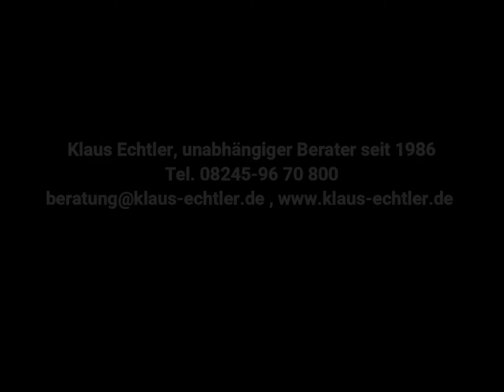Coronavirus - die Chancen in der Krise nutzen und daraus lernen??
Dieses Video gibt meine persönliche Meinung wieder und ist keine Aufforderung, dass andere danach handeln sollen und vor allem keine Anlageberatung!! - 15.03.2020

Corona – Chancen für den Einzelnen und das weltweite System?
• Den gesunden Menschenverstand zur eigenen Meinungsbildung, Planung und Aktion einsetzen!• Warum der Verbraucher meistens verliert? Finanziell und Lebensqualität!• Lösungsansätze – konventionelle und unkonventionelle? Laut gedacht!• Lernen wir als Einzelne – als Gruppe, Volk etc.  – die Politik – die Wirtschaft, Industrie, etwas oder nicht?• Wer ist intelligenter u. stärker? Natur- die Erde oder der Mensch?Um die Chancen zu erkennen braucht es vor allen Dingen den gesunden Menschenverstand.Wie immer geht’s seit Entdeckung des aktuellen Corona Virus Ende 2019 auch sehr viel ums Geld. Bei allen Entscheidungen und nicht getroffenen Entscheidungen spielt in erster Linie das Geld, der Gewinn, der Umsatz etc. die zentrale Rolle. Da wir allerdings vom Geld nicht herunterbeißen können, ist Geld für den einzelnen Menschen nachrangig. Doch wie heißt es so schön: Geld ist nicht alles, aber ohne Geld ist alles nichts!“ Wir brauchen es also.Wie immer gibt es bei Krisen Gewinner und Verlierer. Verlierer müssen aber nichts zwangläufig wir einzelne sein.Gewinner sind z. B. die Presse, Medien, Plattformen Internet Portale die mit negativen Nachricht großes Interesse wecken. Einbußen haben natürlich aktuell alle, die Ihre Tätigkeit nicht ausüben können oder dürfen. Sport, Messen, Konzerte, VHS, Firmen die auf Handel angewiesen sind etc.Auch Aktiengesellschaften, Börsen, Fonds und aller deren Anleger und Investoren um nur einige zu nennen. Für die meisten von uns ist das aktuell noch nicht spürbar, solange das Gehalt ausbezahlt wird. Das könnte ich aber auch ändern, wenn wir dafür mal nichts mehr einkaufen können.Einerseits werden beruhigt  - alle halb zu schlimm – Anderseits wir unser Alltag immer mehr eingeschränkt – Salamitaktik damit es nicht so auffällt?Die Chancen für den einzelnen werden aus meiner Sicht verschwiegen, statt veröffentlicht! Auch die Risiken wie es immer schon war! Aktiengewinne fallende Kurs! Geldsystem – bzw. was ist der Euro oder USD Wert! Sachwerte sollte jeder ein paar haben.Wenn Kurse so drastisch einbrechen dann werden diese zwangläufig wieder steigen – GMV!Meine Unkonventionelle Ideen für außergewöhnliche Situationen, klingen sicher verrückt, aber vielleicht lässt sich was draus machen!Den Jahresinhalt in 2021 wiederholen und dann alle eingefahrenen Rhythmen für die Zukunft beibehalten nur mit anderen Zahlen! Beispiel Sport EM WM Olympia …..Natürlich nur, wenn festgestellt wird, dass das wichtig für die Menschen, Firmen, Regionen, Welt, Vereine etc. ist. Dadurch könnten wir bis Januar 2021 Plänen für die Zukunft erarbeiten, umsetzten Dinge ändern sie jetzt nicht Funktionen grundlegend ändern! Jeder könnte müsste allerdings sein „Scheitern zugeben!“ z. B. das bedingungslose Grundeinkommen einführen, in einer Höhe die Sinn macht. Z. B. 2000.- €Arzneimittel wieder im eigenen Land herstellen mit höheren Kosten und Preisen statt billig und nicht lieferbar. Oder die Verträge überdenken.Wenn Corona so ungefährlich für die Einzelnen ist, könnte wir alle anstecken und nach 4 Wochen Quarantäne wäre allen ausgestanden? Nach Corona ist vor Corona Jedem Menschen egal welche Position er bekleidet – Präsident, Firmenchef sowie Niedrig Löhner und auch Schüler muss gesagt, erklärt und darf nicht verschwiegen werden:Die Natur ist uns Menschen immer voraus, der Mensch repariert und reagiert nur, meistens zu spät wenn er alles zerstört hat und wenige einzelne vorher viele Geld angehäuft haben.Viren wie Corona verändern sich, passen sich an und können uns jederzeit wieder neuen Probleme bereiten. Ähnlich wie resistente Keimen gegen Antibiotika. Oder der Klimawandel, auch wenn er teilweise Menschen gemacht ist, macht die Natur ihr Ding ohne dass wir eine große Chance haben den Urzustand wiederherzustellen.Als sollten wir die Chancen nutzen und unserem eigenen Verstand mehr vertrauen So geht Vorsorge! – Mit gesundem Menschenverstand

Meine persönliche Meinung sowie, mein Wissen und meine Erfahrungen jedem zugänglich machen:
Vorsorge;
Versicherung und Finanzen;
Versicherungsgesellschaften;